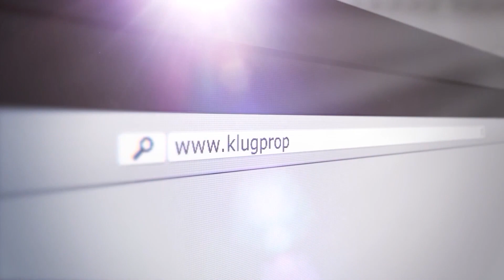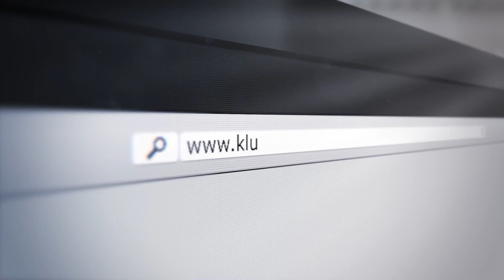The Local's Show - “What’s Cooking at Silverpeak Grill?”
with Host Erik Skarvan and Troy Selby, owner of Silverpeak Grill in Aspen, Colorado.